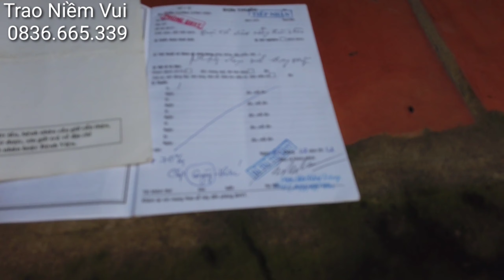Chú Dũng Cô Thu ,người thì bệnh hoại tử khớp háng người thoát vị đĩa đệm || Trao Niềm Vui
🔰Xin cám ơn các bạn đã bỏ thời gian quý báu xem Video này.

© Bản quyền thuộc về Trao Niềm Vui
© Copyright Trao Niềm Vui & Do not Reup  Zalo,Năng Lực Sống : 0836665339.  Facebook ,Nắm Nguyễn